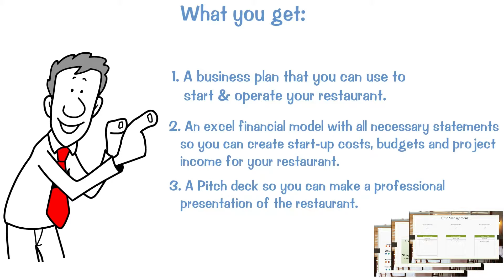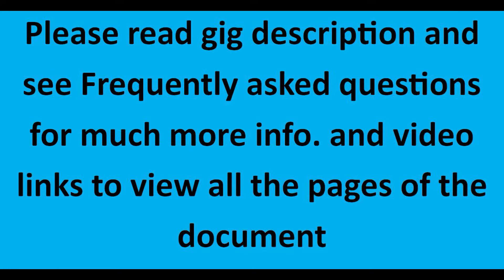Restaurant business plan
More Info & to get the Restaurant business plan template with example & Sample